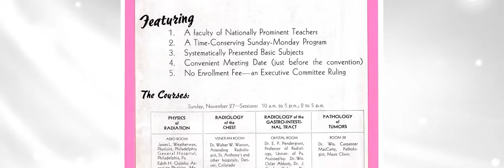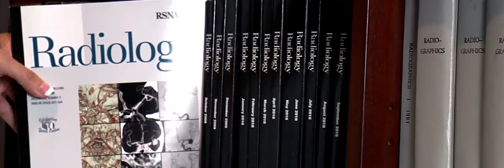RSNA: 100 Years of Education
For the past 100 years, RSNA has been committed to sharing the latest science and education with the radiology community.